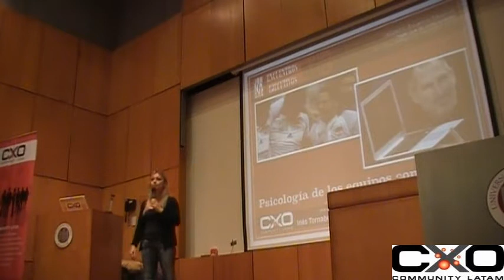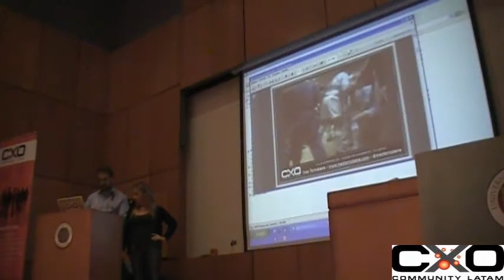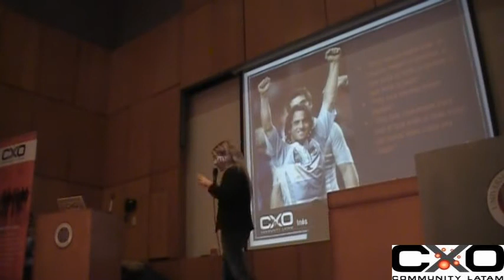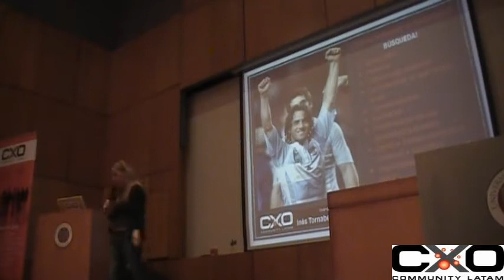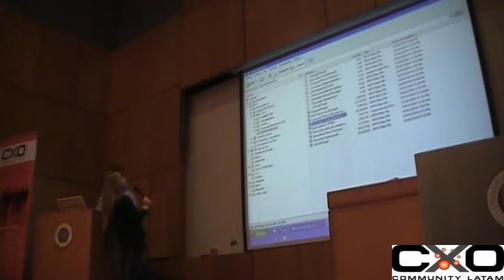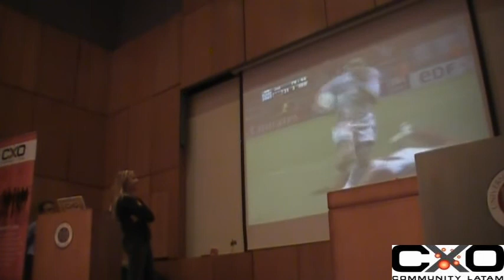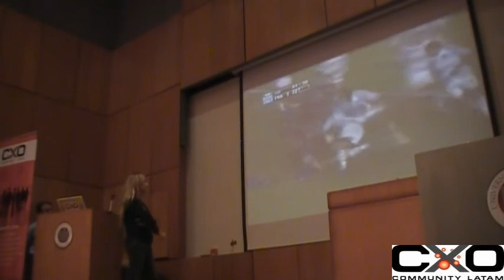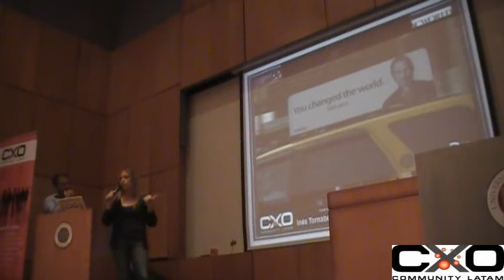Psicología de los equipos competitivos (2014)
Psicología de los equipos competitivos
- INES TORNABENE - Psicóloga con Especialidad en Equipos de Alto Rendimiento Deportivo.
"¿Qué hace que los equipos actúen mas allá de su 100%? Entender su base inconciente para lograr resultados concientemente"

Jornada Ejecutiva Nego2CIO: Hacer que las cosas sucedan.